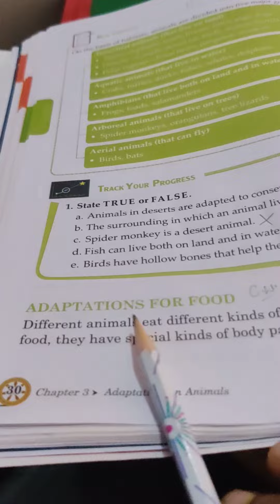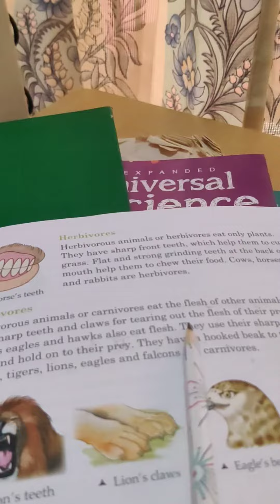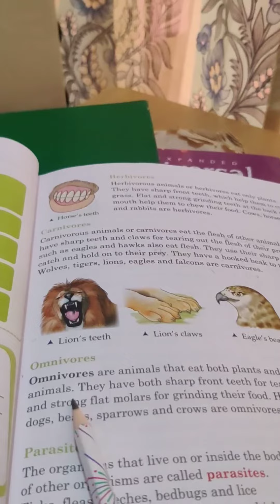class 4th science Adaptation In Food